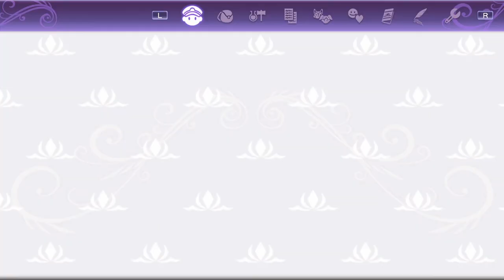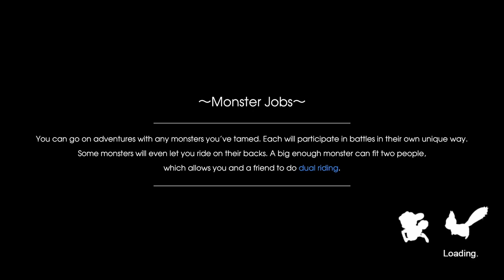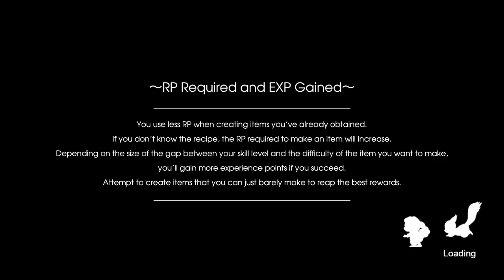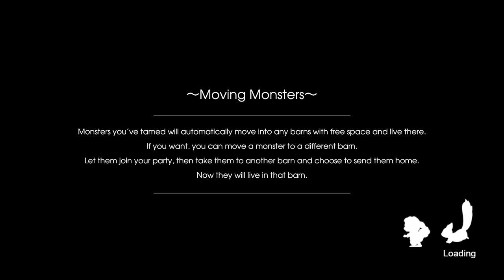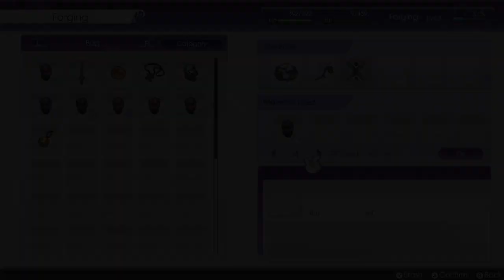Combining Four Accessories Into One??? | Rune Factory 5 Let's Play Ep #16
Bet you didn't expect for their to be even MORE gatcha in this game, I know I sure didn't...